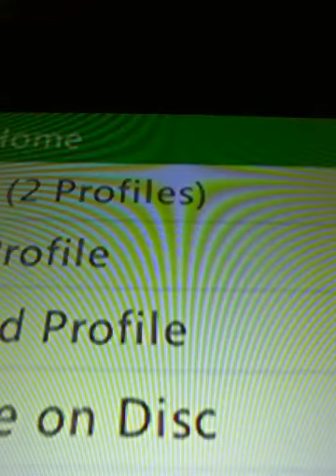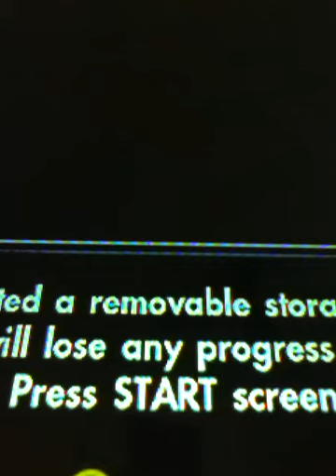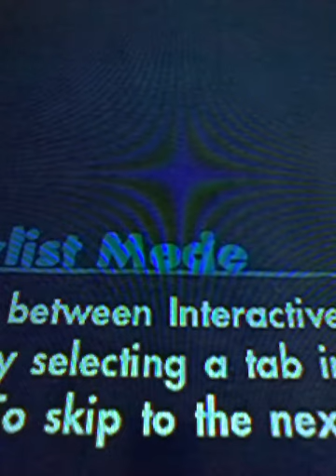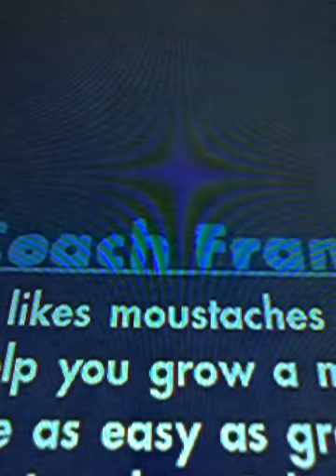Skater Board part lll